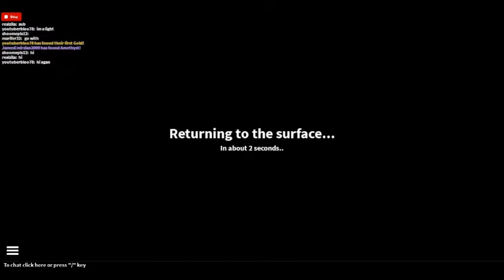The Quarry Legending of the Dummiez Adventure with jamesemirzian2000 ep 59